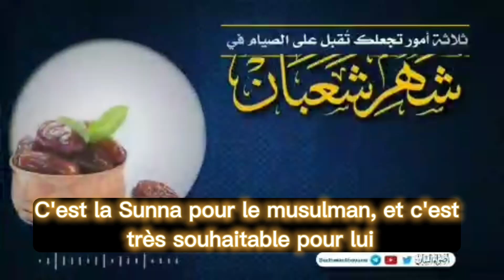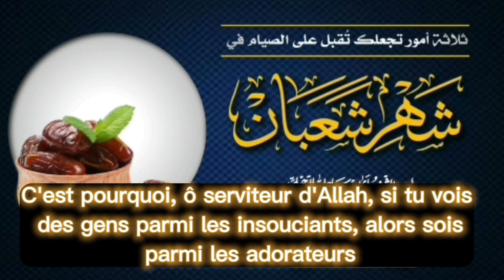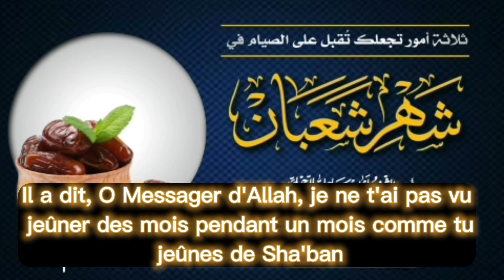Trois choses qui vous font accepter le jeûne du mois de Sha'ban - cheikh Soulayman Al-Rouhayli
Trois choses qui vous font accepter le jeûne du mois de Sha'ban
explications du cheikh Soulayman Al-Rouhayli